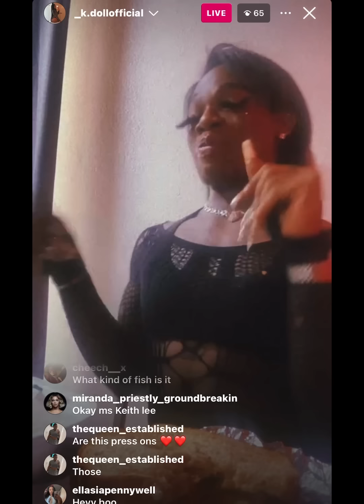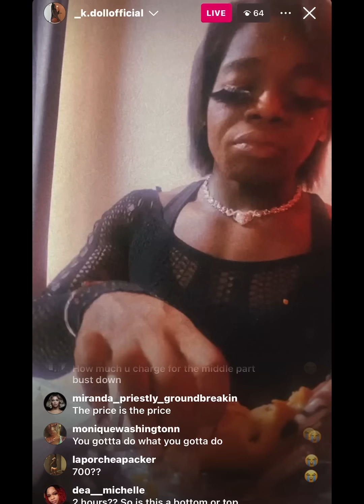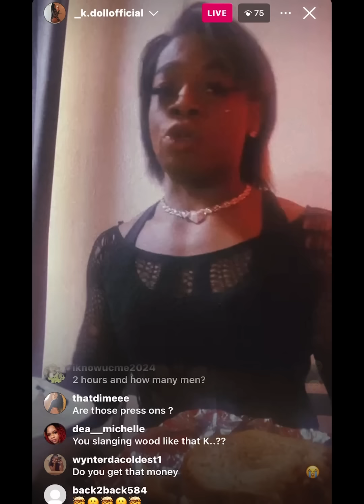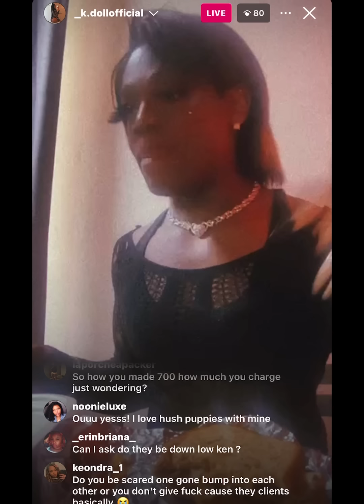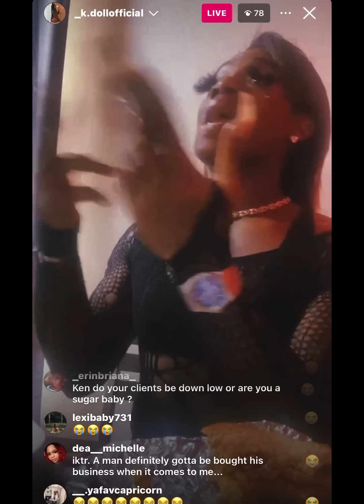Kylêè Street Walker Al Sharpton Baboon Greta Snipes No Barbie x Lying about a Client and Making $700